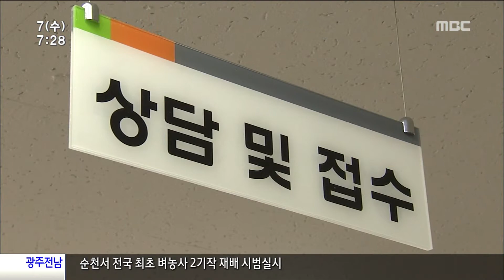HD [광주MBC뉴스] 가난한 광주전남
광주전남 개인워크아웃신청자가 역대
최고치를 기록했습니다.

    근로 빈곤층 비율도 전국에서 제주
다음으로 많아 가난한  지역의 실상을 그대로 보여주고 있습니다.

     황성철 기자의 보돕니다.